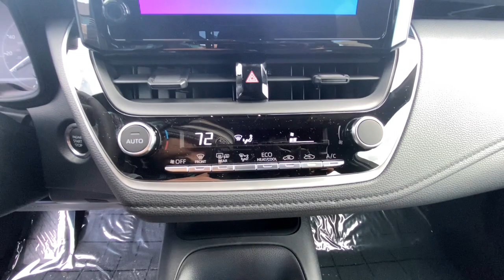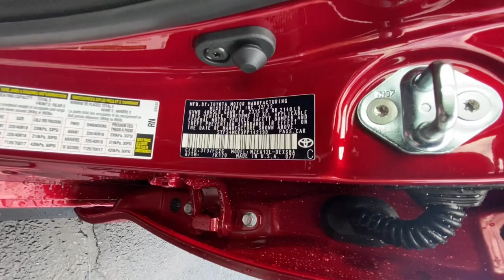2023 Toyota Corolla Northern California, Redding, Sacramento, Red Bluff, Chico, CA PP142190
RUBY FLARE PEARL New 2023 Toyota Corolla SE CVT available in Northern California at  Lithia Toyota of Redding. Servicing the Redding, Sacramento, Red Bluff, Chico, CA area.

250 E. Cypress Ave.

ALL-WEATHER FLOOR LINER PACKAGE (TMS)... Aluminum Wheels Back-Up Camera Satellite Radio iPod/MP3 Input. SE trim RUBY FLARE PEARL exterior and BLACK / RED interior. EPA 40 MPG Hwy/31 MPG City! AND MORE! KEY FEATURES INCLUDE: Back-Up Camera Satellite Radio iPod/MP3 Input. Rear Spoiler MP3 Player Onboard Communications System Aluminum Wheels Keyless Entry Remote Trunk Release Child Safety Locks. OPTION PACKAGES: ALL-WEATHER FLOOR LINER PACKAGE (TMS) All-Weather Floor Liners. Toyota SE with RUBY FLARE PEARL exterior and BLACK / RED interior features a 4 Cylinder Engine with 169 HP at 6600 RPM*. VEHICLE REVIEWS: Great Gas Mileage: 40 MPG Hwy. MORE ABOUT US: Our commitment to treating you in a neighborly fashion extends from our inventories and auto repair service to our no-frills easy-to-comprehend auto financing. This comes not only in the form of car loans and leasing service for drivers from Redding Chico Red Bluff and Shasta Lake but a tenacious spirit dedicated to getting the flexible terms you deserve.Please feel free to explore our entire site and see all of the products services and pre-buy car research we have to offer. Horsepower calculations based on trim engine configuration. Fuel economy calculations based on original manufacturer data for trim engine configuration. Please confirm the accuracy of the included equipment by calling us prior to purchase.